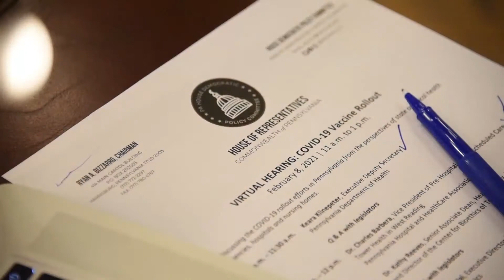Isaacson Working to Ensure EVERYONE has Access to COVID Vaccine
Pa. state Rep. Mary Isaacson hosted a hearing of the House Democratic Policy Committee to look into COVID vaccine shortages, distribution issues, and other barriers that stand between Pennsylvanians and the life-saving vaccinations they need.